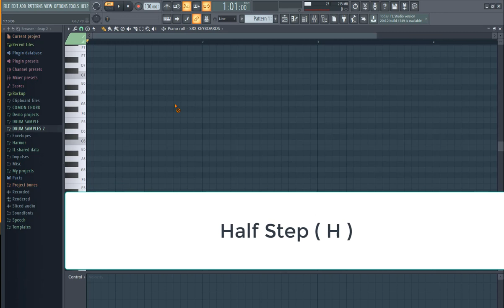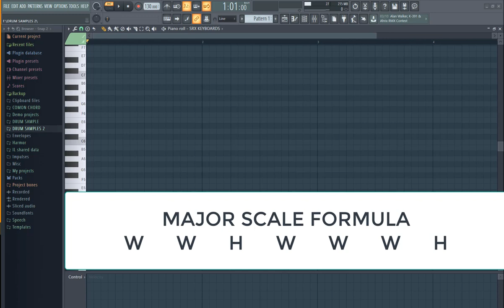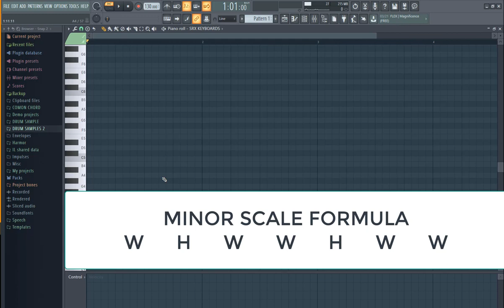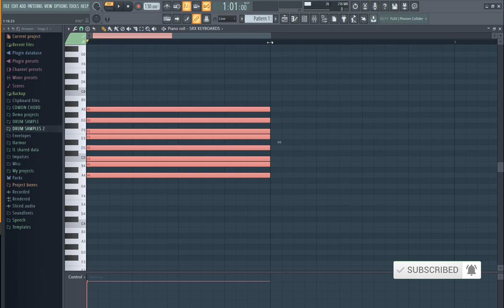Kanuni zinazo tumika kutengeneza scale katika music ( Music Basic Theory )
Watch this fl studio tutorial about music theory . Learn how to use major scale and and minor scale and also you ll learn how to create any scale by using scale formula
Katika video hii ya fl studio utajifunza jinsi ya kutumia scale katika kutengeneza beat  pamoja na mbinu mbalimbali za kuunda major scale and minor scale kwa kutumia formula